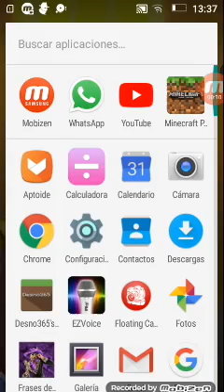Enviamos a dos de lo más fuertes de maicraft